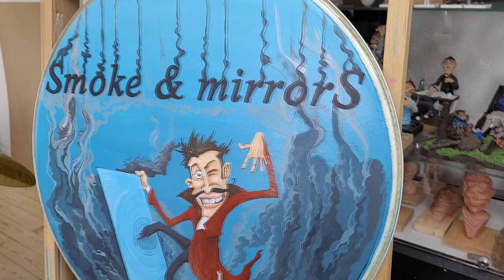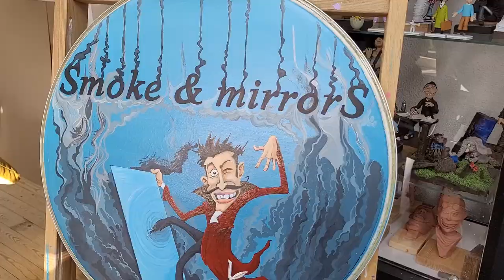Smoke and Drums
In this video I paint a drum skin for a big drum for a customer who plays drums in a band called Smoke and Mirrors.

I am using Vallejo Premium paint for this project
 because they are very durable

music
1 Live Jam in Polynesia - Arc De Soleil
2 Strolling Sloth - Arc De Soleil
3 Libertalia - Arc De Soleil